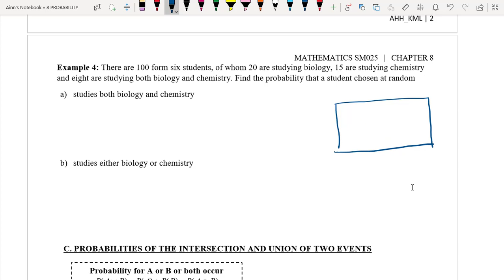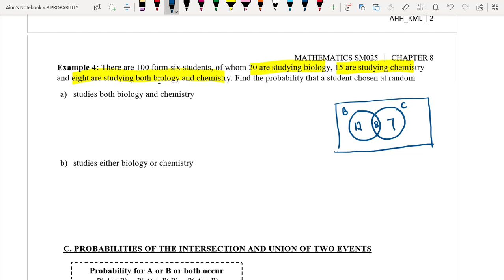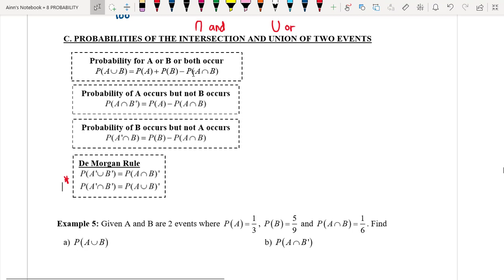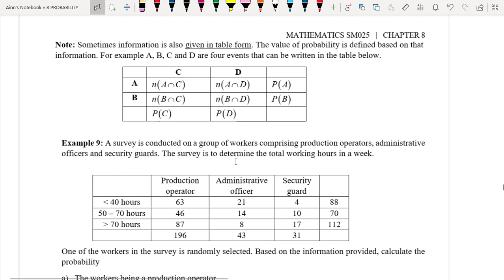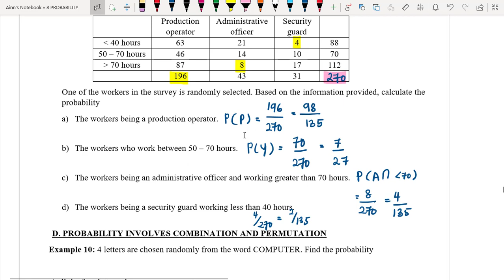LECTURE: PROBABILITY 1